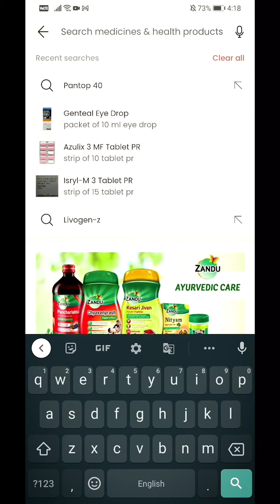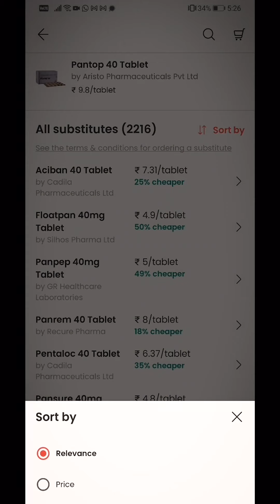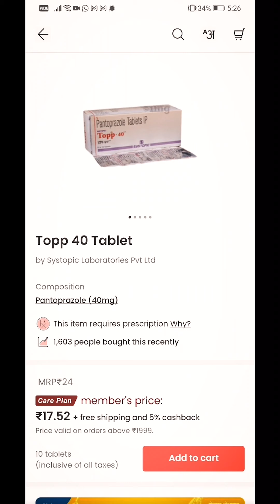How to save money on your medical bills.